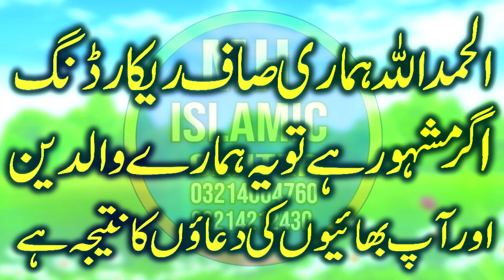Eid Al-Adha Molana Qari Muhammad Yasir Akbar Sb||MH Islamic Center 2023